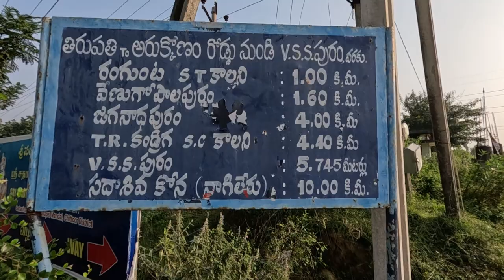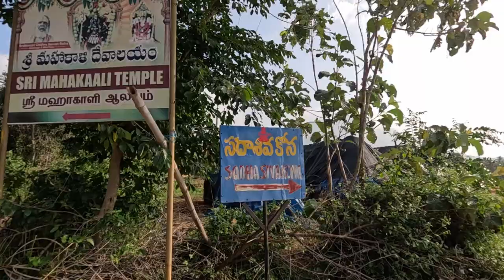Sadasiva kona waterfalls near tirupati | Vlogging with siva